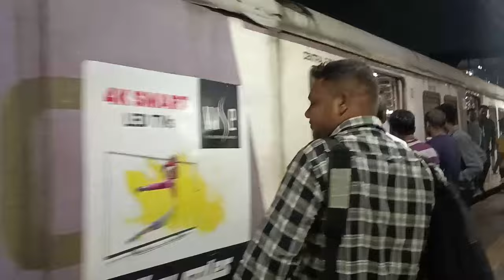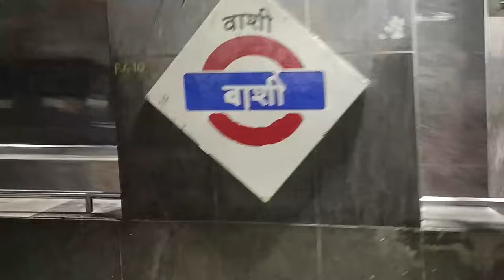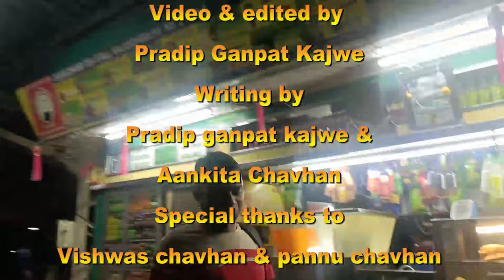प्रवास वाशी ते नालासोपारा journey vashi to nalasopara mumbai local#mumbai local experiance#trending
mi photographer asun mazhya 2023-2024 yaa varshatil photographichi pahilich order ani sakali uthalyapasuncha anubhav mi yaa videot share kela ahe  sakali 4 vajlyapasun vashi railway station pasun nalasopara mumbai ithala pravas mi yaa videot sangital ahe mala alela local cha anubha itar goshti mi mandanyacha prayatna kela ahe konala hi video avadlyas please lie subcribe ani comment kara specially

स्पेशली जे लोक नेहमी मुंबई local मधून प्रवास करतात त्यांना हा व्हिडिओ नक्की आवडेल आणि तुम्ही सुद्धा मला कॉमेंट करून तुमचा अनुभव शेअर करावा

specialy i am thanking to you tube who give me a good opportunity to share my expericace etc